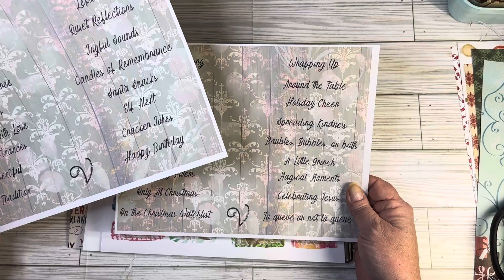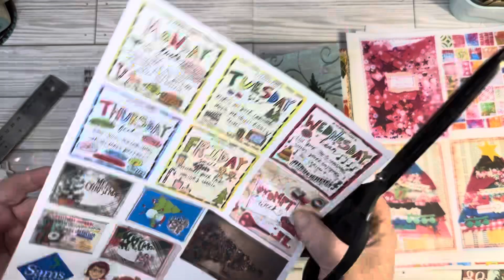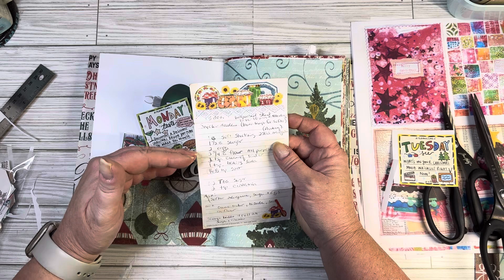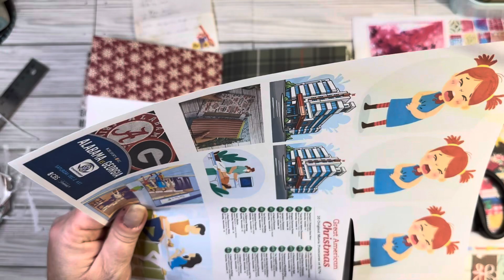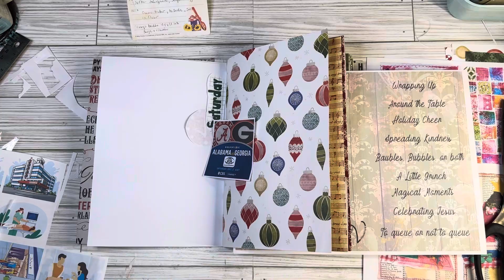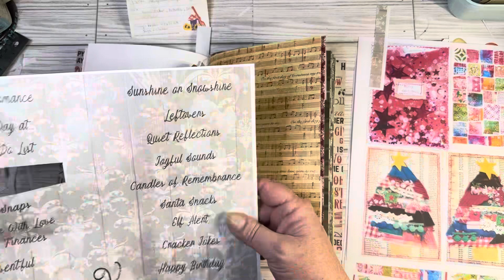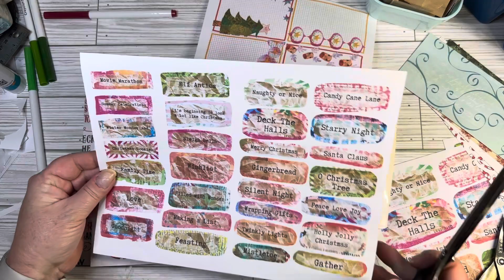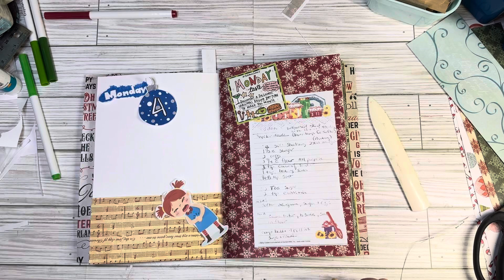Journal with me | Prompt week | December Days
Hi there! I’m working on journal pages for December and prompt week from @februaryandjune  as well as December Days prompts from @visualisednz

Look them up and follow along!

Melissa Johnson
1450 Old Chemstrand Road
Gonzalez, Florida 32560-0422